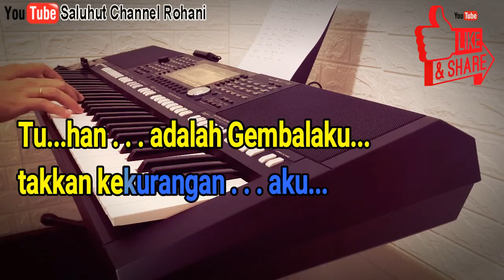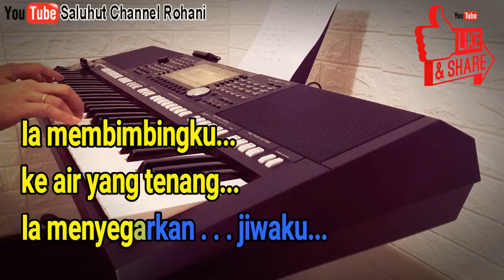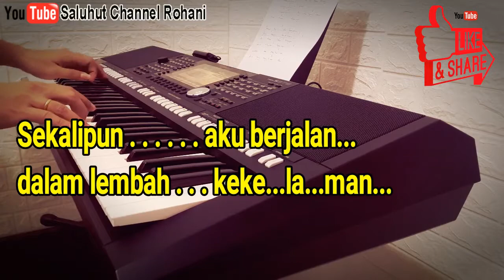TUHAN ADALAH GEMBALAKU [KARAOKE ROHANI] NADA PRIA C=DO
takkan kekurangan aku
Ia membaringkan aku
di padang yang berumput hijau

Ia membimbingku ke air yang tenang
Ia menyegarkan jiwaku
Ia menuntunku ke jalan yang benar
Oleh karna namaNya

Sekalipun aku berjalan
dalam lembah kekelaman
Aku tidak takut bahaya
sebab Engkau besertaku
GadaMu dan tongkatMu
Itulah yang menghibur aku